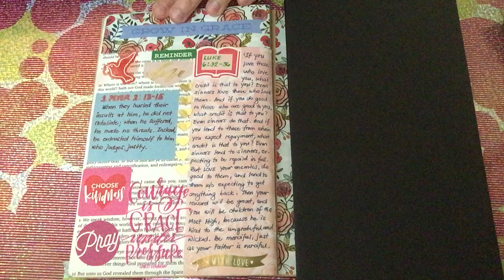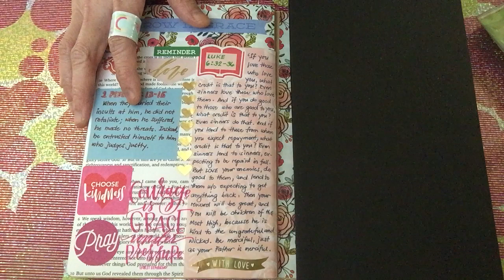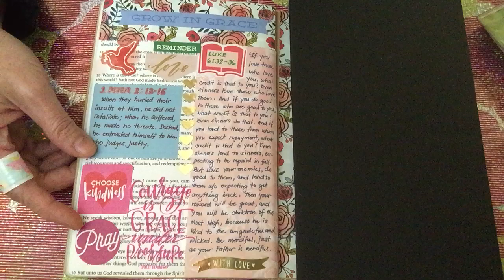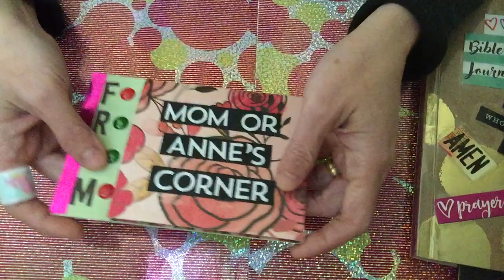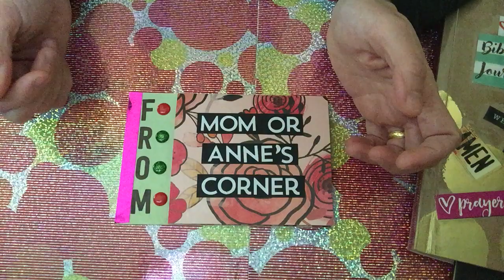Mom or Anne's Corner- Bible art Journaling and a small project.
Sharing you a scripture from Luke 6:32-36. A very beautiful scripture to ponder. Once you get it, it gives you peace and joy within you.